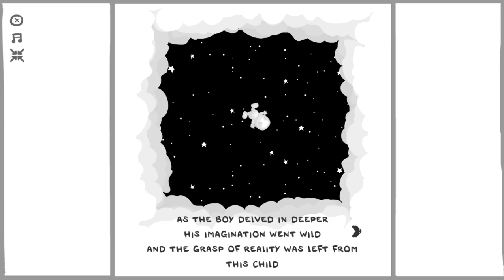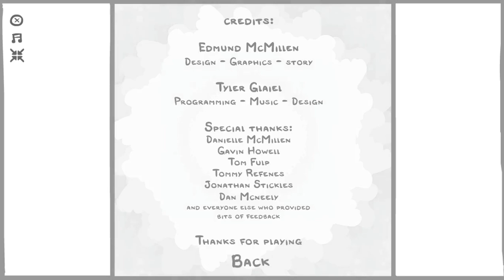PC Longplay [291] Aether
Played by: Johtto

This is a longplay for the PC game Aether!

This game is very unique and is unlike any game i have played in the past. The controllers are unique in the sense that swinging (Like in Spiderman) is your only real way of moving.

Being made by one of my favorite Indie Developers, Edmund McMillen (Who put together The Basement Collection that has been in a few other longplays of mine) I really enjoy the gameplay that comes out of his games.

I had some lag issues where my mouse input would freeze and i would start falling back down to some of the planets, but they don't last long.